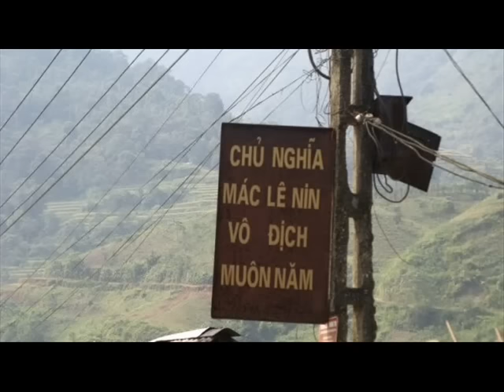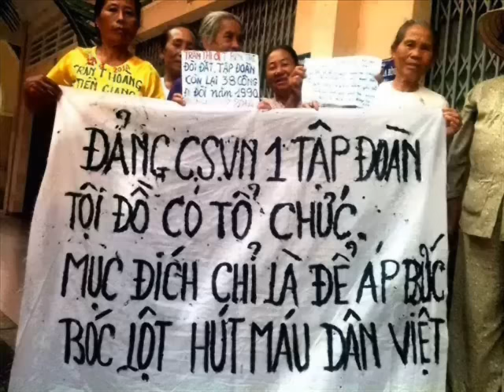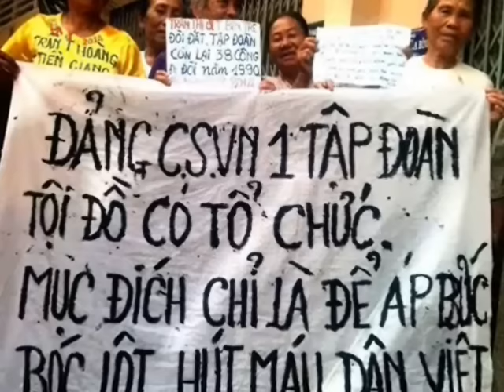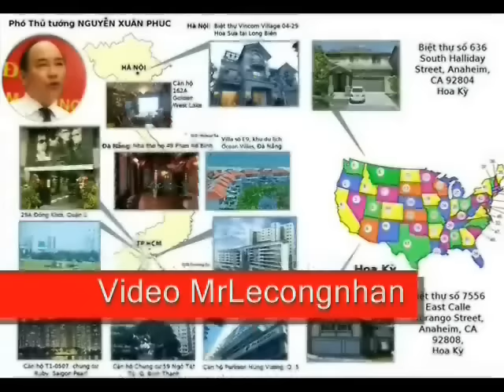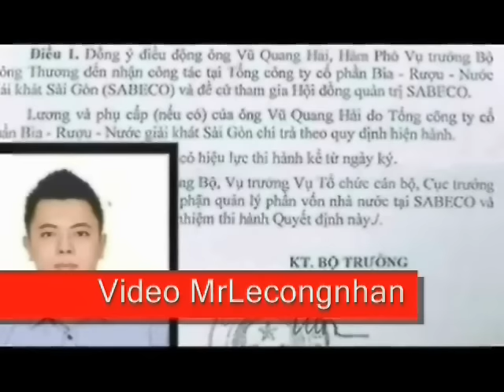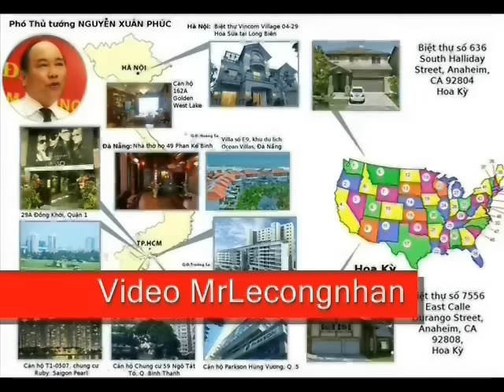Hai 'báu vật thiêng liêng' trong Nghị quyết 4 khóa XII của Trọng lú